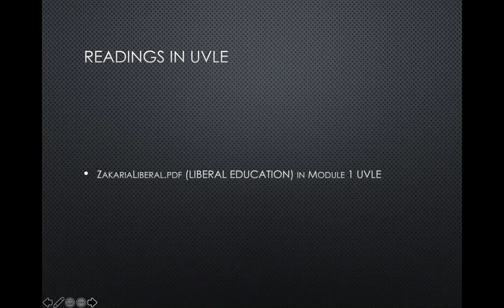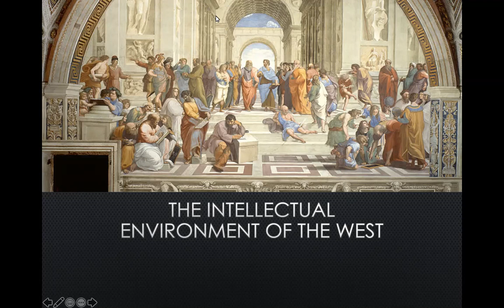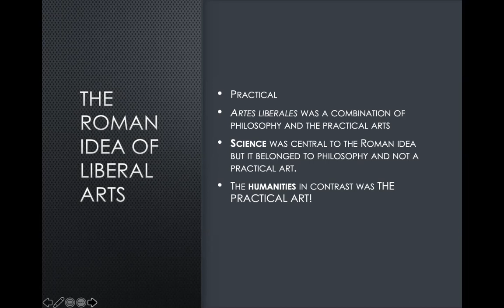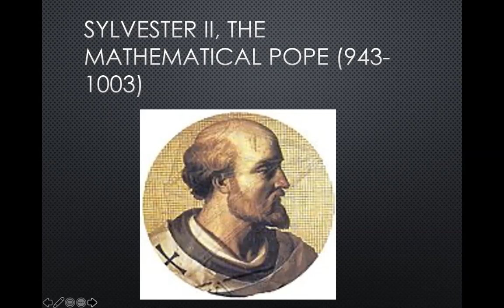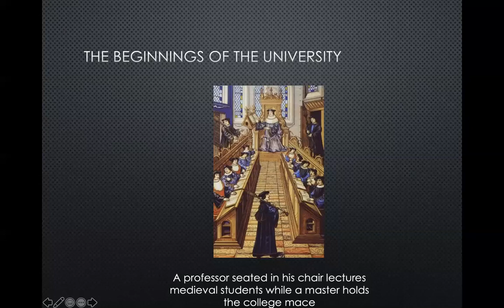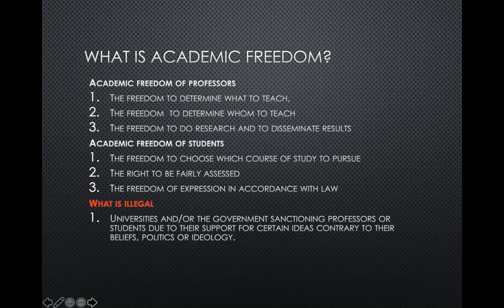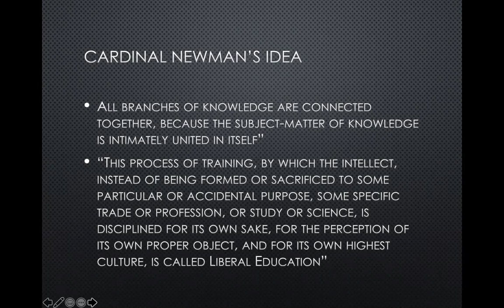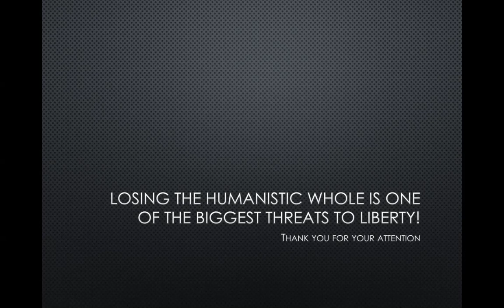Liberal Education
Why liberal education is an ideal. The purpose of higher education. Academic freedom.